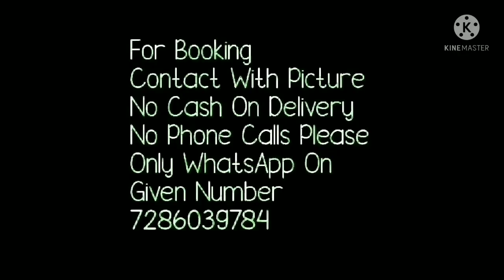Floral Digital Print Orgnaza Saree// Ready Made BLUSE // Beautiful Lace// Organza Ep .6 // 2021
HELLO BELLA FASMILY
I am back with another beautiful organza silk saree collection . all over floral print and ready made bluse. extra  think is added in this collection is beautiful lace is given  at pallu side . fancy stylish zalar, lace is given to one side of saree which gives beautiful look to sarees.Watch this video until the end.
1. bella fashion world
 2. organza silk saree collection
3. organza saree with ready made bluse
4. organza saree with lace at pallu
5. flower print saree
6. party ware saree
7. organza silk sarees
8.organza silk sarees withdigital print

1 . watsup for order: 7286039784
 2. no negotiations please
 4.Sorry, cash on delivery service is not available
 5.payment can send through RTGS,,google pay or paytm,account transfer.
 6.Dispatch will be with in 2 3 day after payment
 7.After dispatching we will send you courier number through watsup
 8.Depends on distance item will receive.normally 7 to 10 working days
 9.Take video at the time of parcel open
10.if you find any damages you can returned to same address
11.we supply all over  india,and overseases also.